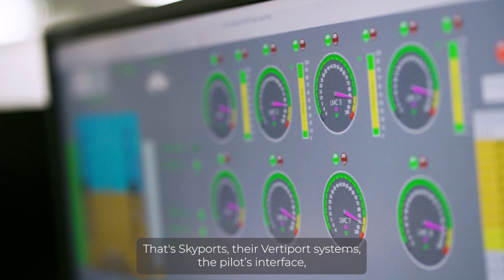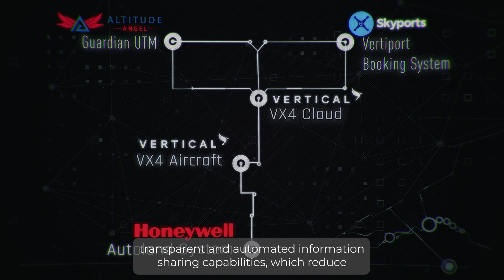SESAR 2 Joint Undertaking Demo Day at Vertical HQ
Vertical hosted two demo days in our HQ for the Uspace4UAM project by the SESAR 2 Joint Undertaking.

One of the first end-to-end demonstrations in the AAM industry, we led several scenarios alongside USSP partners Altitude Angel, infrastructure provider Skyports Infrastructure with auto-land system capabilities provider Honeywell.